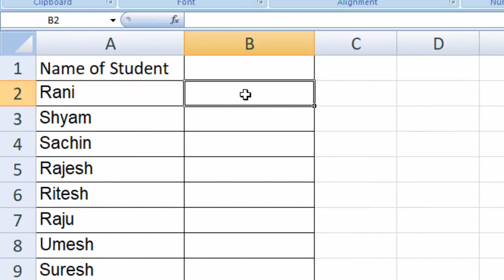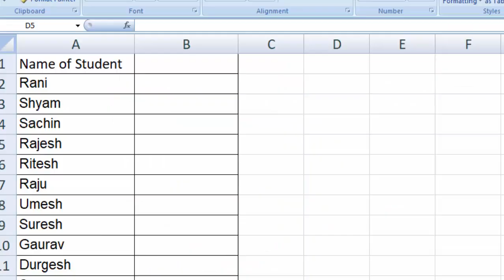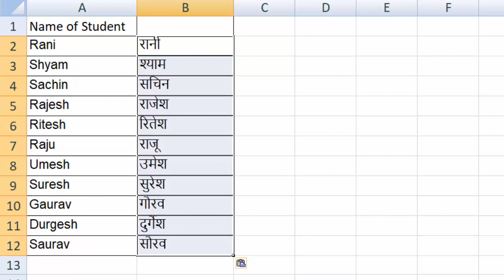Amazing formula of Google sheet also apply on Microsoft Excel@COMPUTEREXCELSOLUTION